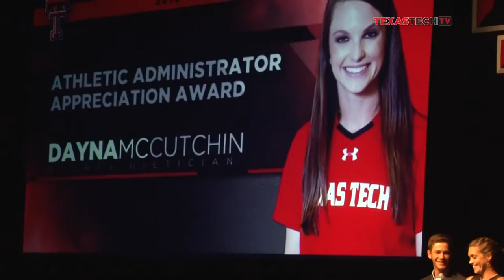Techspy Awards 2016